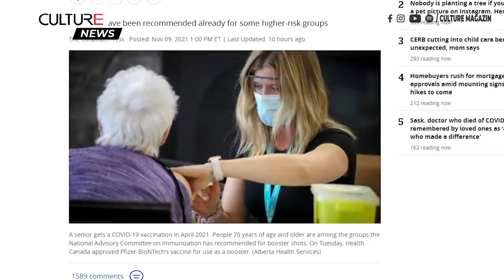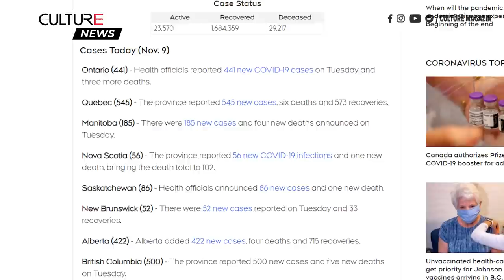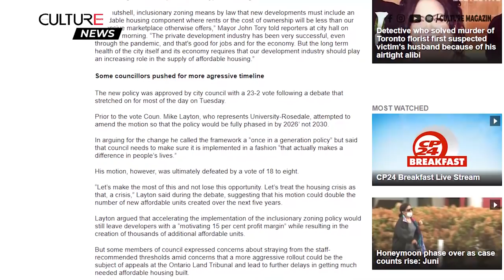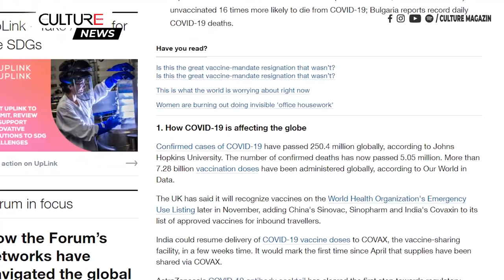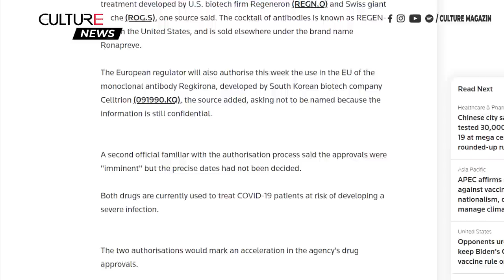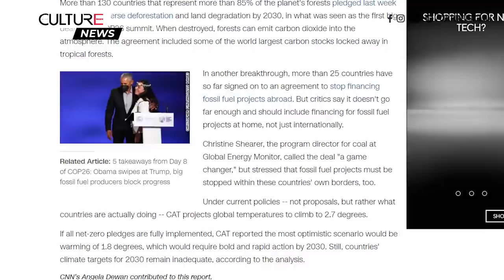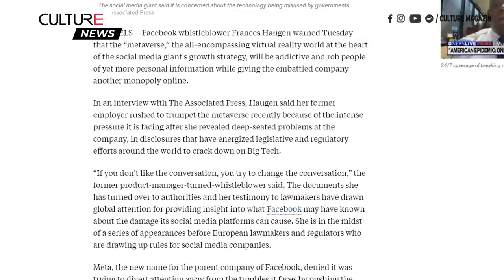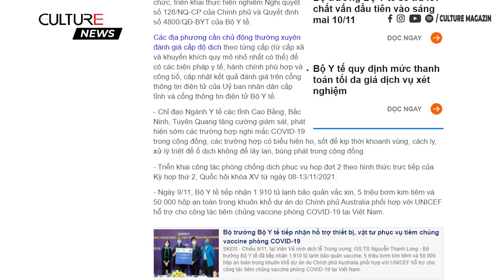🔴TIN CANADA 10/11 | Ontario vẫn mở cửa sau COVID-19 bất chấp các ca bệnh gia tăng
Trong bản tin ngày 10 tháng 11, mời quý vị theo dõi các tin chính như sau:
• Bộ Y tế Canada phê duyệt sử dụng vaccine COVID-19 của Pfizer làm vaccine tăng cường
• Người Quebec từ 70 tuổi trở lên có thể đặt hẹn cho liều vaccin thứ 3 trong tháng này
• Loại Biến thể COVID-19 phụ mới hoành hành ở Saskatchewan và Alberta
• Ontario vẫn trên đà mở cửa lại sau COVID-19 bất chấp các ca bệnh gia tăng
• Thu hồi hành tây ở Canada tiếp tục gia tăng với nhiều loại rau vì lo ngại vi khuẩn salmonella
• Người Canada tranh giành để được có thế chấp mortgage chấp thuận trước khi lãi suất tăng cao
• Hội đồng Thành phố Toronto thông qua chính sách yêu cầu một số chủ đầu tư xây dựng nhà ở giá cả phải chăng cùng với các đơn vị giá thị trường
• Hàng ngàn người vẫn không có điện ở B.C. sau cơn bão gió mạnh qua đêm
• Thông tin cá nhân của bệnh nhân bị lộ trong cuộc tấn công mạng ở Newfoundland & Labrador
• Những người tham gia lễ cưới ở Mississauga được yêu cầu xét nghiệm COVID-19
• Liên minh Châu Âu sẽ sớm phê duyệt các loại thuốc kháng thể COVID-19 đầu tiên, trong bối cảnh các ca nhiễm bệnh tăng đột biến trong khu vực
• Đài Loan cảnh báo Trung Quốc có thể phong tỏa các cảng và sân bay trọng yếu
• Nhìn lại hôm nay trong lịch sử: Ngày 9, tháng 11, 1989 Bức tường Berlin sụp đổ
• Facebook nói đang điều tra lý do ‘bò dát vàng’ bị chặn
• Vệ tinh NanoDragon của Việt Nam thành công đi vào quỹ đạo từ Nhật Bản